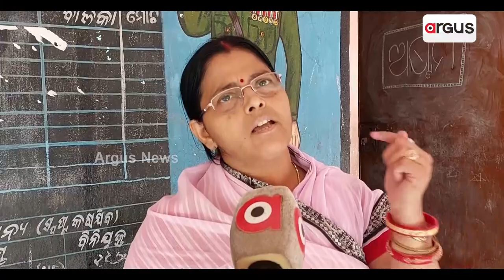Teacher Saves Students' Life From Electrocution In Soro, Balasore